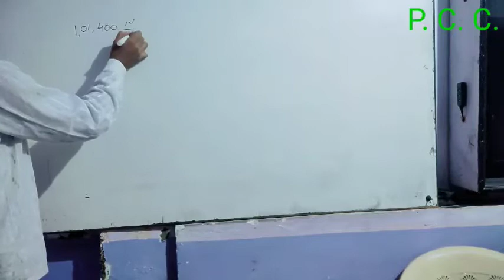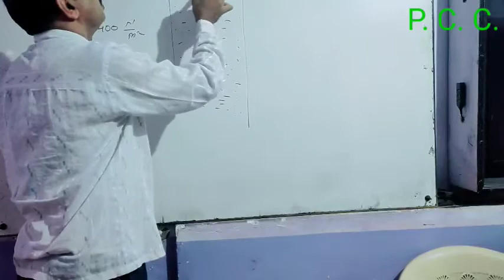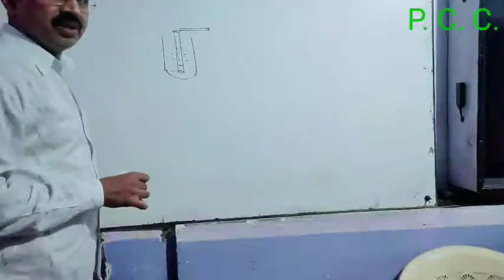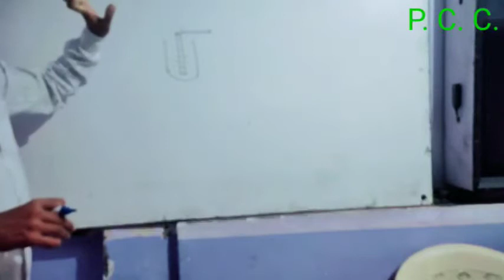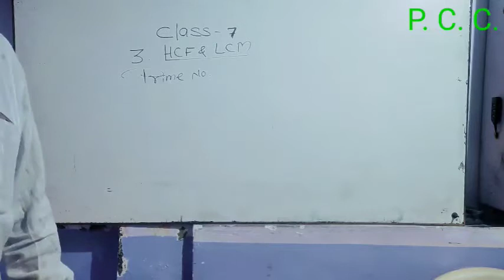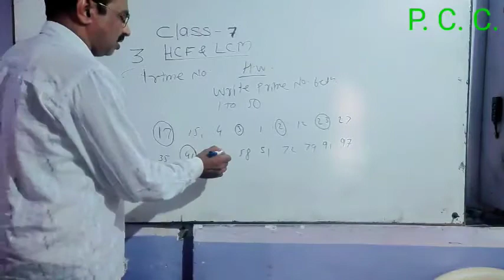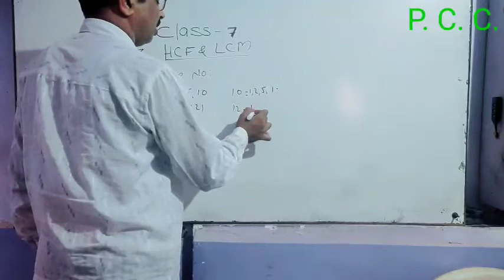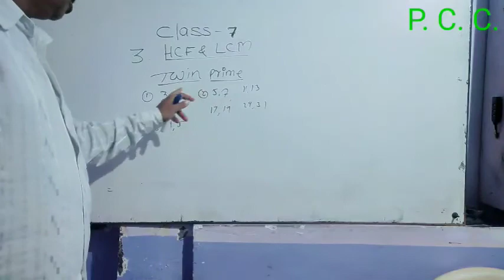7th 3 chapter 2nd